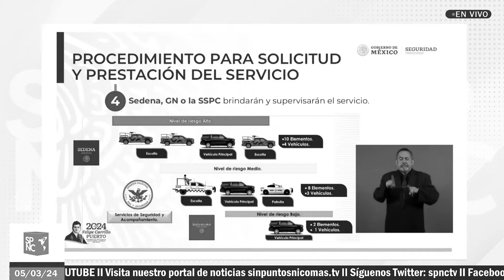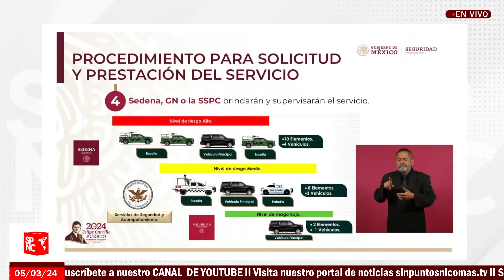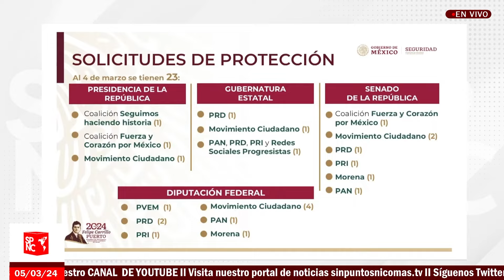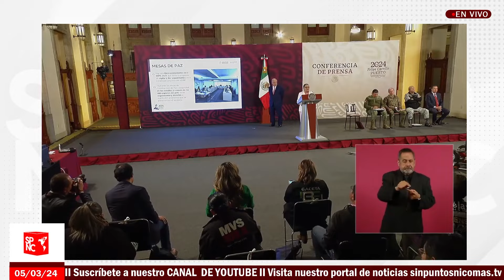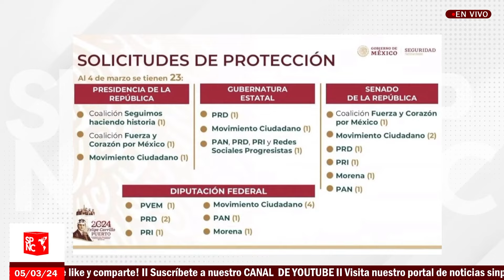¡Urgente México! AMLO cumple: refuerza la seguridad de los presidenciales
El gobierno federal tiene la responsabilidad de brindar seguridad en el proceso electoral de éste año, hasta el momento los tres candidatos presidenciales cuentan con seguridad.